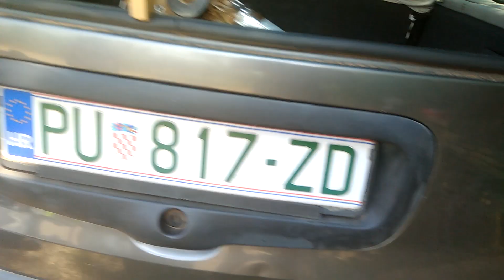И СНОВА НОВОЕ МЕСТО ЖИТЕЛЬСТВА В ХОРВАТИИ 10 ИЮНЯ 2021 ГОДА